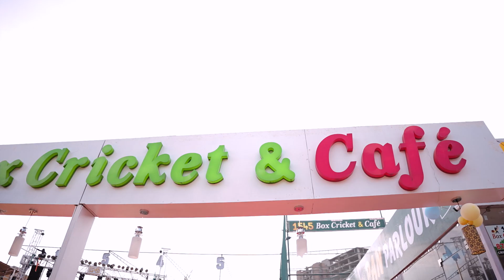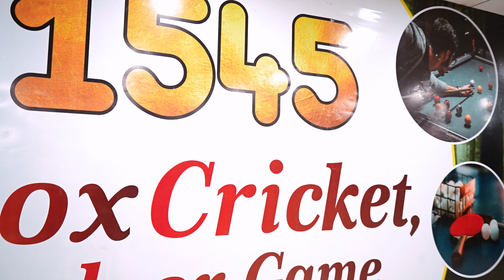1545 BOX CRICKET INDOOR GAMES AND CAFE II SAGASAN II